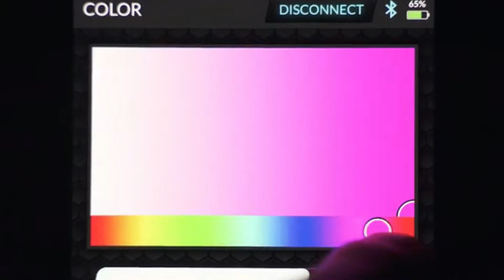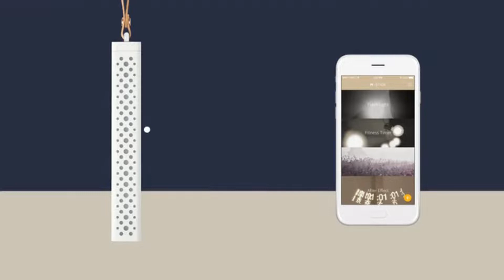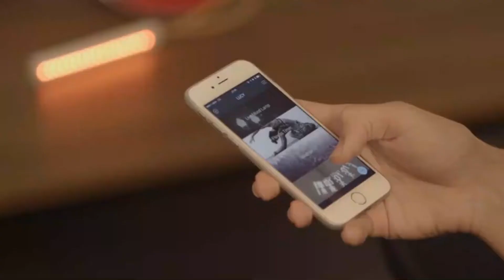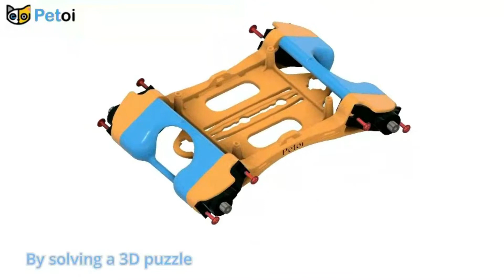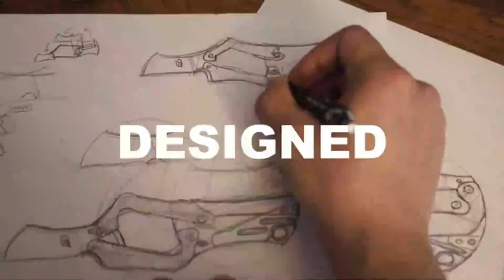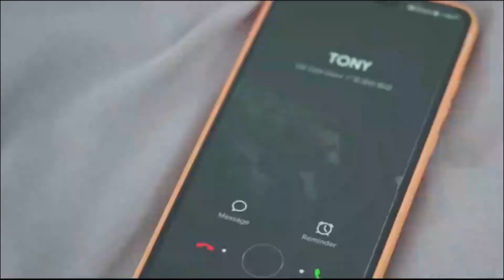On Amazon Only Under Rs 99 | 10 Surprising Tech Gadgets You Can Find on Amazon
10 New Cool Gadgets You Can Buy on Amazon | Under Rs,99 Rs,299 to Rs,500.
Top 10 amazing cool tech gadgets inventions you won’t believe exist. Top 5 amazing inventions at home and inventions you must see or inventions you must have things that actually exist. New tech robots inventions smart gadgets. The Unique Gadgets accessories on amazon best gadgets  in hindi. Amazing futuristic latest cool tech gadgets on amazon gadgets 360 on aliexpress, amazon, flipkart gadgets.10 New Cool Tech Gadgets on Amazon  Gadgets Under Rs,99 Rs,299 to Rs,500.10 New Cool Gadgets You Can Buy on Amazon | Under Rs,99 Rs,299 to Rs,500. 10 COOLEST GADGETS THAT ARE WORTH BUYING | GADGETS YOU CAN BUY ON AMAZON 2022. 10 NEW MODERN TECH GADGETS AND INVENTIONS 2021. 10 Latest Gadgets And Inventions 2022 You Should Have. 10 INVENTIONS THAT WILL KILL YOUR BOREDOM in 2022 Amazing Gadgets. 10 COOLEST Gadgets for MEN That Are Worth Buying. 10  Latest Gadgets and Inventions 2022 You Would Like To Buy. 10 CRAZY FUTURE INVENTIONS YOU NEED TO SEE IN 2021. Coolest Gadgets That Are Worth Seeing. GADGETS & INVENTIONS. COOLEST GADGETS AND INVENTIONS - YOU WOULD LIKE TO BUY IN 2022. 10 COOL LIFESTYLE AND SMART GADGETS YOU WOULD REALLY LIKE TO BUY. 9 Coolest Gadgets That Are Worth Seeing.
Smart New Cool Tech gadgets on amazon and collection of cool gadgets with category gadgets under 500 rs amazon. Electronic gadgets and new gadgets brand new gadgets on amazon. Amazon gadgets and amazon electronic gadgets some latest gadgets and gadgets under 50 rs. Cheapest gadgets and unique gadgets for category gadgets 2022 in cool gadgets on amazon india under 100rs gadgets. Under 100 rs gadgets. Amazon electronics gadgets. Gadgets 2022 amazon the unique gadgets cool gadgets on amazon room gadgets. Gadgets for your room smart gadgets room accessories.

Nest Brush  Self-dispensing Electric Toothbrush ➤ shorturl.at/auCW1

Thanks 🙏🙏🙏🙏🙏🙏🙏